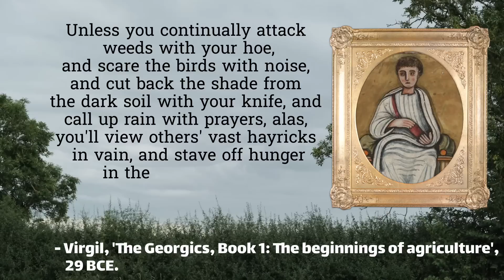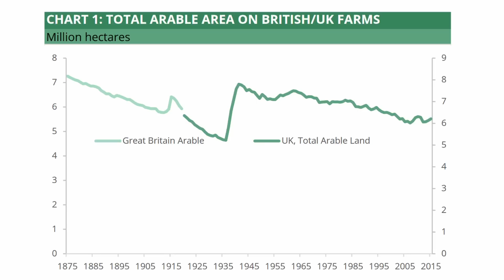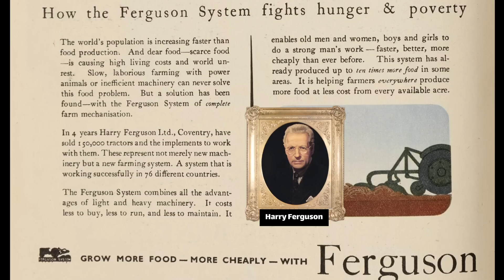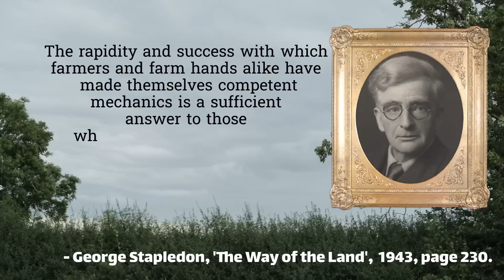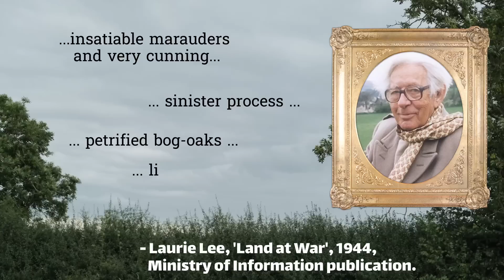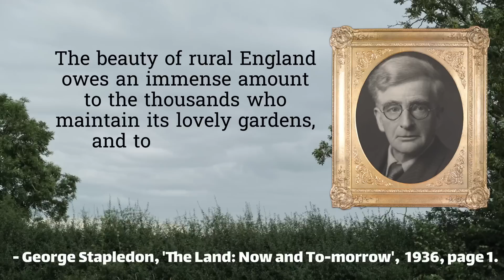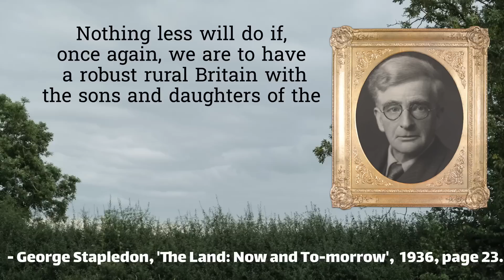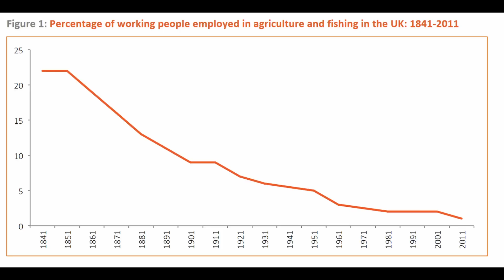The Mechanisation of Agriculture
Episode 34 - Mechanisation. A more detailed look at the advancement of mechanised farming during the plough-up campaigns of the Second World War. Gyrotillers, Fordson Ns and Ford-Fergusons using Harry Ferguson's three-point linkage were rolled out to revolutionise agriculture - at least in the eyes of the government. The offical history 'Land at War' by Laurie Lee conceptually linked a state of nature to death, as a wilderness is not cultivated, and without cultivation we risk being starved out of the war. We discuss what ordinary farmers thought of tractors, and briefly the failure of the Tanyanika Groundnut Scheme.

Sources:
George Stapledon, 'The Way of the Land', 'Make Fruitful the Land', 'The Land: Now and To-morrow'
Laurie Lee, 'Land At War'
Virgil, 'The Georgics'
C S Orwin, 'The Future of Farming'

Media used:
British Council Films: 'Power on the Land', 'The Green Girdle', 'Hospital School', 'Make Fruitful the Land', 'Lowland Village'
Interview with Francis William Bird, East Midlands Oral History Archive.

0:00 - Intro
0:28 - Farming with Nature?
2:01 - The Machines
4:17 - Mechanics on the Land
6:25 - Nature Means Death
9:15 - Farmers' attitudes
10:20 - An environmentalism